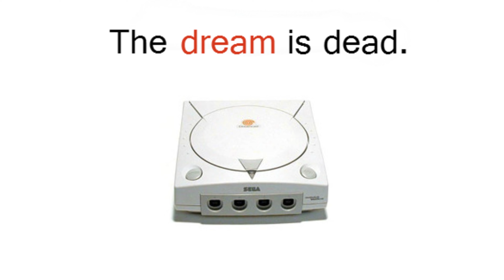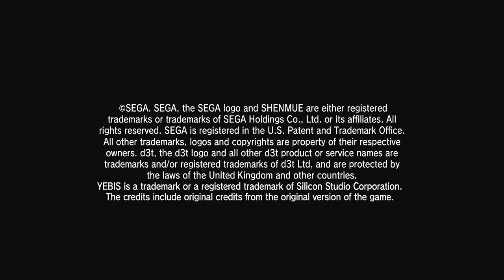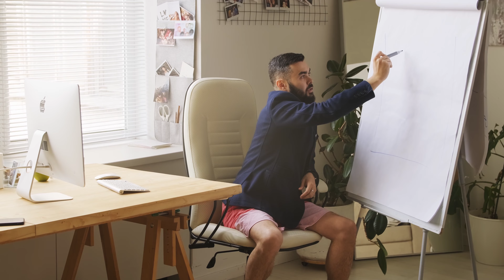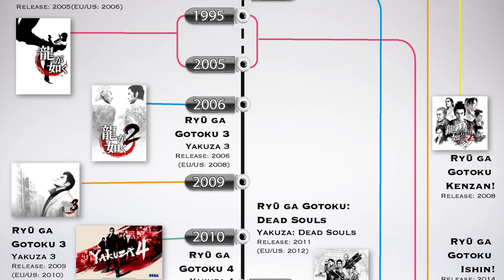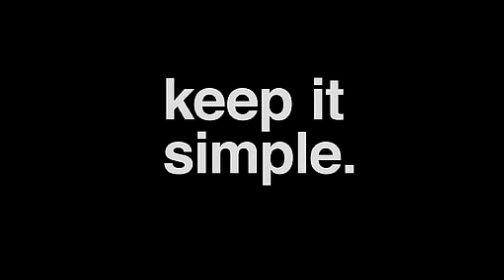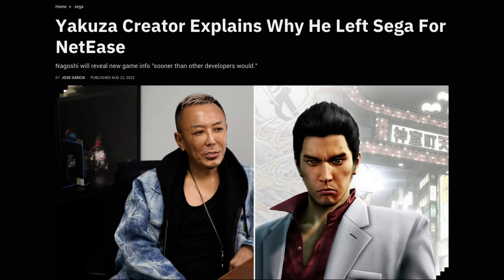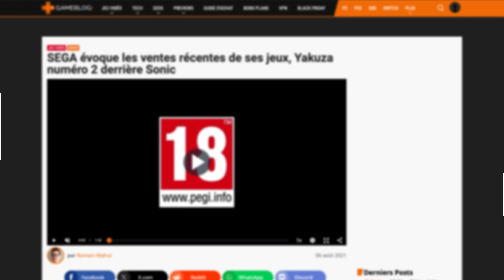La MEILLEURE saga de SEGA ! - SUPPA #4 | e-artsup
🎮 Pour en savoir plus sur le programme Jeux Vidéo et les 10 campus en France d'e-artsup :

Dans ce quatrième épisode de SUPPA, Alex vous parle de l'incroyable et atypique saga Yakuza, franchise méconnue de SEGA à l'origine du mythique Sonic !

SUPPA est une émission de l'école e-artsup consacrée à la création et à la pop culture sous toutes ses formes !
Un nouvel épisode le premier dimanche de chaque mois !

00:00 - Introduction
01:32 - Le style à la Nagoshi
06:55 - Yakuza, le réalisme invraisemblable
12:18 - Au-delà des frontières
17:31 - Conclusion

UN IMMENSE MERCI à Max pour avoir composé L'INTÉGRALITÉ DES MUSIQUES de cet épisode !
👉 Sa chaîne YouTube : @maxunyBEATMAKER
Merci à toute l'équipe d'e-artsup Lyon et à Doriane pour leur soutien !

Une émission écrite, réalisée et montée par Alexis Martin

Prenez soin de vous et soyez créatifs ! 👊

Créée en 2001, eartsup forme des créatifs et des designers dans les domaines de la Communication visuelle, de la DirectionArtistique, du MotionDesign, du cinéma d’Animation et du JeuxVidéo. Elle est présente dans dix villes de France : Paris, Bordeaux, Lille, Lyon, Montpellier, Nantes, Nice, Strasbourg, Toulouse et Tours et compte 2500 étudiants chaque année.